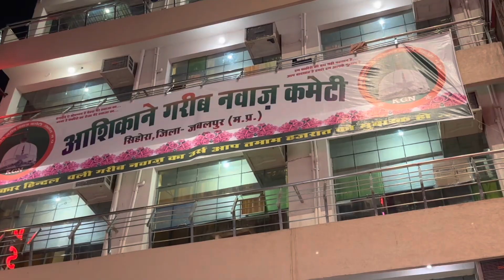Ajmer dargah me pesh hue mola ali ke name ki zulfikar or garib nawaz ka taj roza e mubarak 😍👆🏻